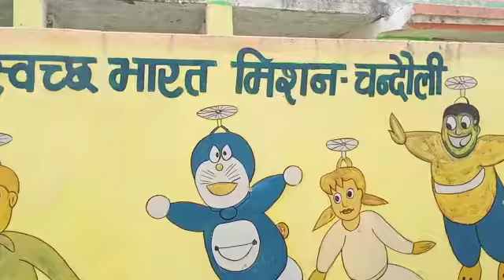कुछ नाराज भी हुए जिलाधिकारी, बोले-तीन दिन में हो जाएगा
चंदौली जिले के जिलाधिकारी नवनीत सिंह चहल ने सोमवार को सदर ब्लाक के पुरवा गांव स्थित प्राथमिक विद्यालय का निरीक्षण किया। इस दौरान तमाम तरह की कमियां पाई गईं। मानक के विपरित एमडीएम बनता मिला। वहीं शौचालय बदहाल था, चहारदीवारी भी नहीं थी।